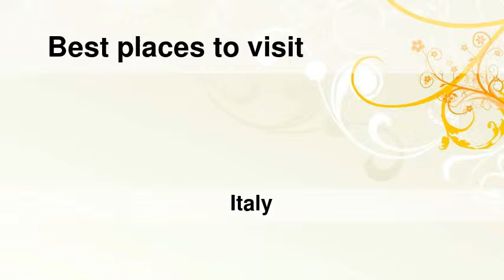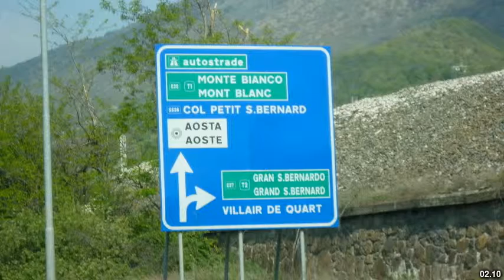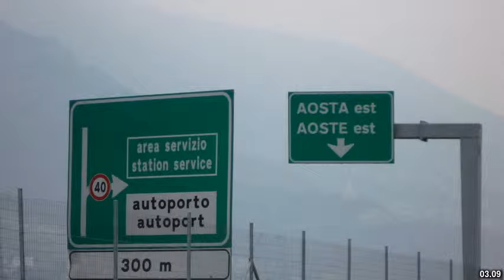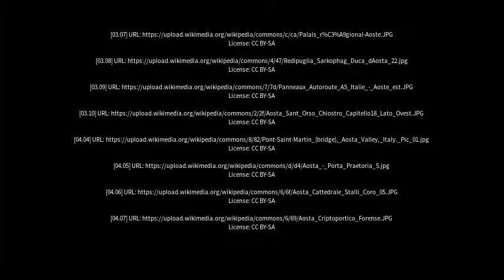Best places to visit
Best places to visit - Aosta (Italy) Best places to visit - Slideshows from all over the world - City trips, nature pictures, etc.